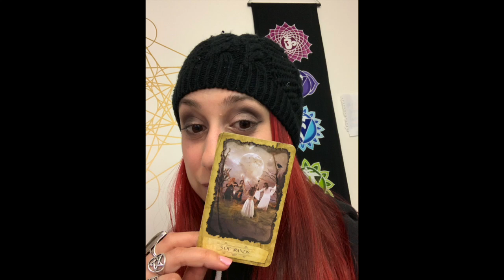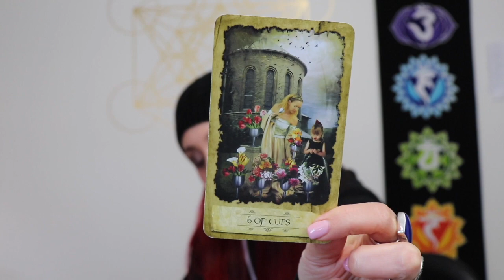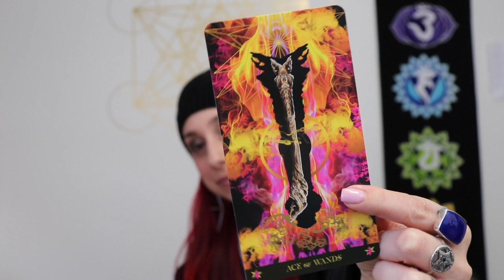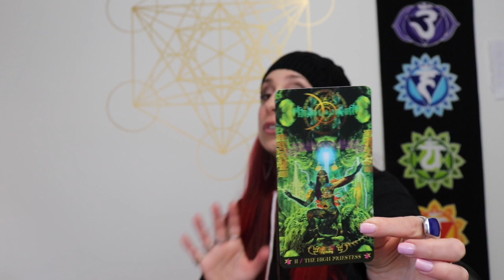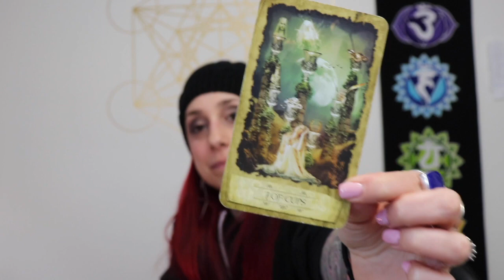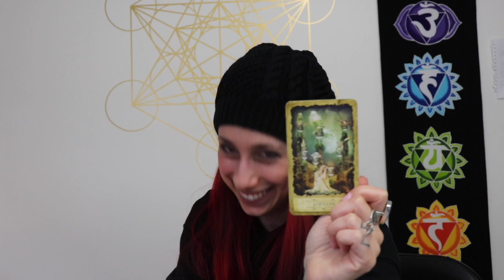Daily Reading 4/28-4/29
Oh Boy! Watch out for this energy in the beginning of the week! Just remember its all in your head and you have control over these thoughts especially when you are centered and balanced!

Blessed Be
Ashley V

Ascensionnxt.com
Ascension Nxt on Facebook
Ascension Nxt Community Group on Facebook
@ascensionnxt401 on IG